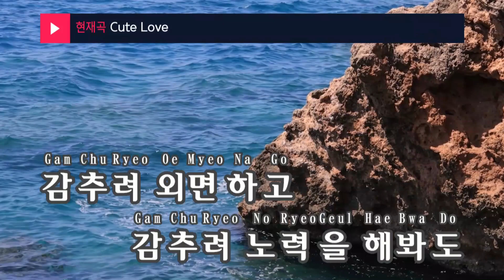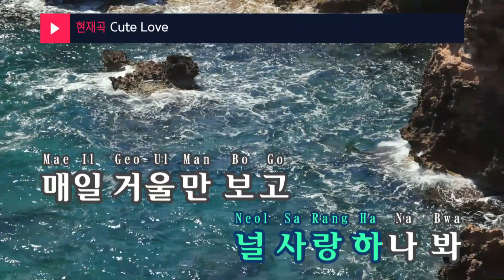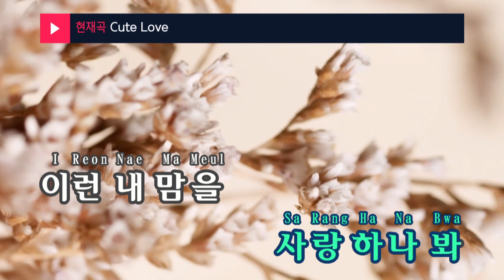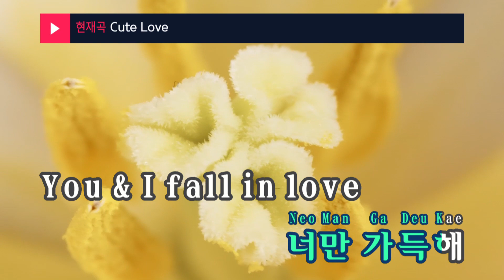Cute Love - 솔비(Solbi) (KY.46339) / KY Karaoke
★ 곡 정보 ★
번호 : 46339
제목 : Cute Love
가수 : 솔비
작사 : 솔비,J.Fever
작곡 : 김세진

Copyrightⓒkeumyoung